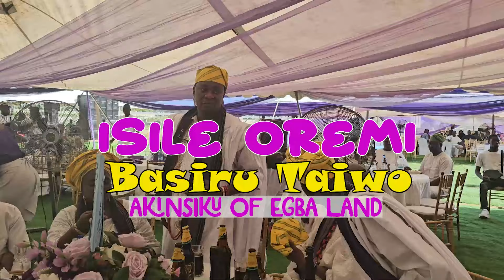ISILE OREMI BASIRU TAIWO AKINSIKU OF EGBA LAND, ALH. ADEKUNLE SHEFIU ALAO BABA OKO